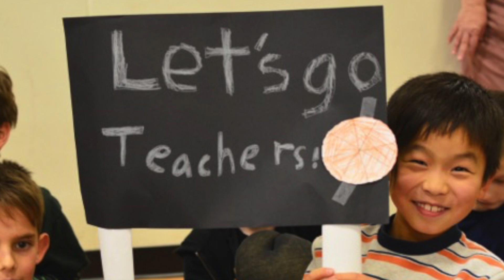Students - vs- Parents and Staff Annual Basketball Game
Science & Arts Academy basketball team members took on parents and staff in this annual challenge!

SAA’s basketball teams are for students of any playing experience level in grades 5-8.  The season's home and away games are scheduled against other schools of similar size populations in our area. The team is led by faculty member and Coach Chris Trella.

Science & Arts Academy is an independent, non-denominational, co-educational, not-for-profit day school for gifted students in Junior Kindergarten through eighth grade.  Located in Des Plaines, a northwest suburb of Chicago, SAA draws students from over 50 different Chicagoland communities.

Science and Arts Academy
1825 Miner Street
Des Plaines, Illinois 60016